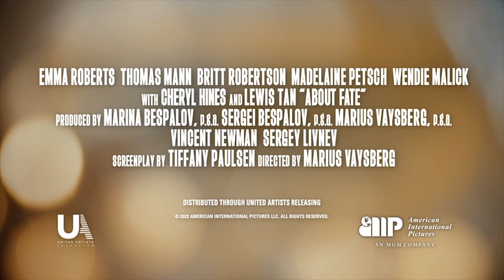About Fate | Movie Trailer (2022) | Starring Emma Roberts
IN SELECT THEATERS AND AVAILABLE ON DIGITAL EVERYWHERE

American International Pictures Presents
An Aldamisa Entertainment and Contentious Media Presentation
A Film By Marius Vaysberg.

Margot Hayes (Emma Roberts) and Griffin Reed (Thomas Mann) may well be the perfect couple. The only trouble is they’ve never met and they’re both about to tie the knot with someone else. But all that is about to change when fate places them in each other’s lives and opens their eyes to true love.

Written By: Tiffany PaulsenProduction Companies: Aldamisa Entertainment, Contentious Media
Genres Romance/Comedy
Starring Emma Roberts, Thomas Mann, Britt Robertson, Madelaine Petsch, Wendie Malick, with Cheryl Hines, and Lewis Tan
Directed By Marius Vaysberg

Distributed Through United Artists Releasing.

Photo Credit: American International Pictures

✅  Courtesy of (American International Pictures)

✅ This is an ideal attribution because it includes the:
* Title: About Fate Trailer
Poster RELEASE DATE: 8/17/2022